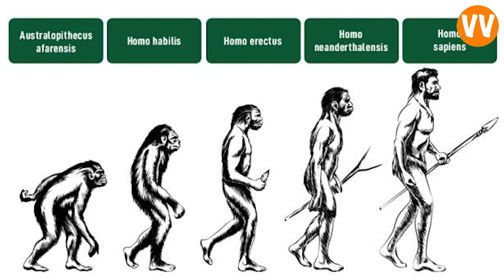How to find God | Spirituality | Religion | Krishna | Sanatan Dharma | Bhakti | BV Damodar Maharaj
In this enlightening episode of Vilasin Vibes, we are honored to host BV Damodar Maharaj, a devoted follower of Krishna and a dedicated practitioner of bhakti. Join us as Maharaj shares profound insights into the spiritual journey, exploring the essence of bhakti and how it leads one towards a deeper connection with the divine.

What You Will Learn:

·        The foundational principles of bhakti and its significance in the spiritual path

·        How to cultivate devotion and maintain spiritual practices in daily life

·        Personal experiences and teachings of BV Damodar Maharaj on living a spiritually fulfilling life

This conversation offers valuable guidance for anyone seeking to deepen their understanding of spirituality and embark on a journey of self-discovery through devotion.

Note: The views expressed in the video, podcast, interview are solely those of individuals providing them and do not reflect the opinions of Vilasin Vibes or its employees.

  / vilasinvibes

  / vilasinvibes